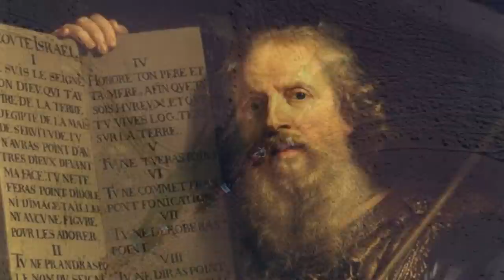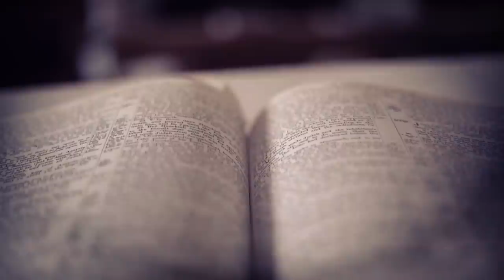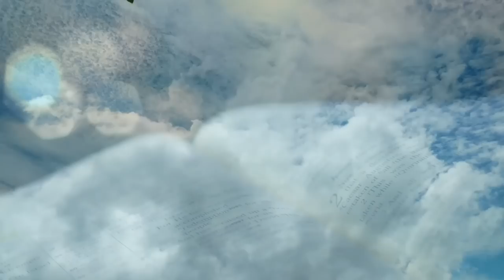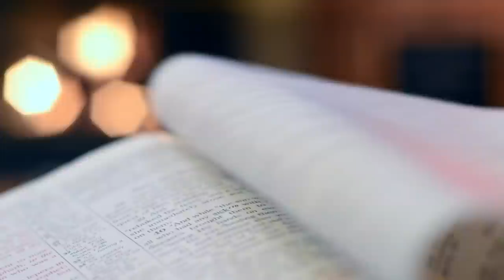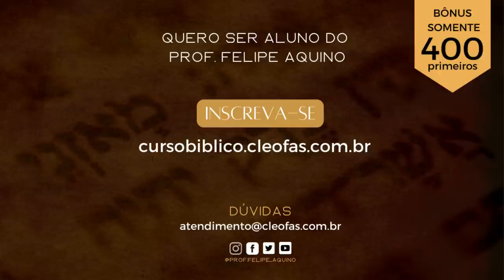Curso Bíblico - Prof. Felipe Aquino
Aula de lançamento do Curso Bíblico!

Curso bíblico 100% católico. Do Gênesis ao Apocalipse. Não perca!